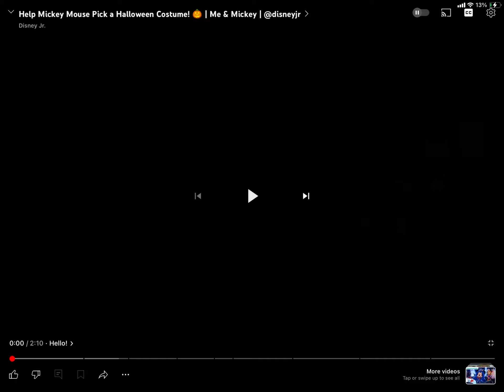Me and Mickey - Mickey is an orange pumpkin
For @hilaryjameslyall2133 @samuelglover5401 @Heartofanartist4575 @StetsonMaeEggleston39 @heather1084 / @heather1921 / @HEATHER2004-t3d @Mickey_Mouse704 and @MinnieMouse6549 the new me and Mickey vlog is here!